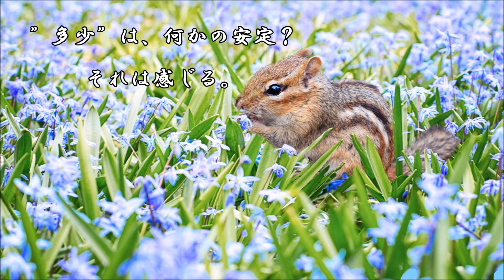ショートサーキット出張版読み上げ動画5720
「もう犠牲に成るのは御免だ！」末端の一部の声は今も微妙に、
無視され続けては居る。人々の為に！その善意成る壁と、抵抗。

素材著作
風景